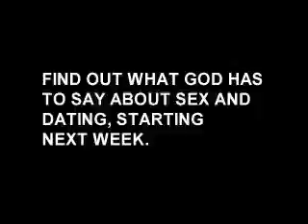Bringing Sexy Back at Alive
Alive's upcoming series promo video.